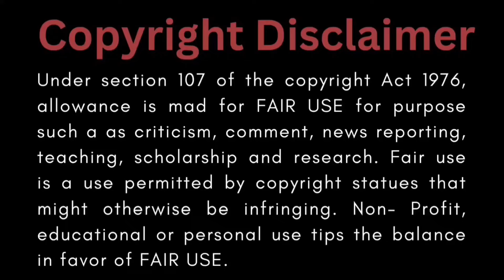Master and disciple || Part-18 || Chinese historical manhwa